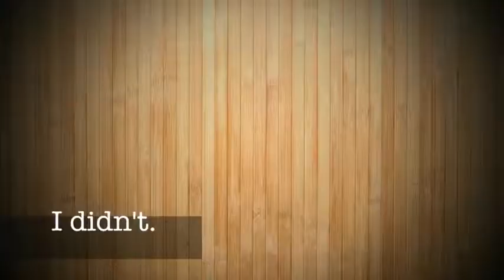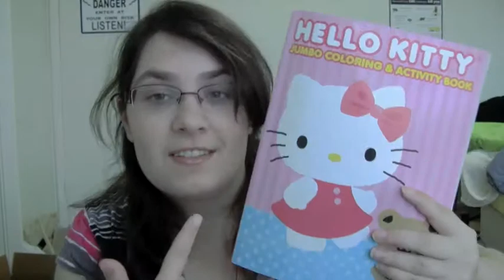10 Random Facts (About Me)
Dec 1, vlogmas Day 1
I originally put this on the wrong place, but join me for Vlogmas! It
ll be fun and stressfull, the combination of stars everywhere.
The music is Kids by New Division. Cause I'm hip with it!

See you tomorrow non existant people.